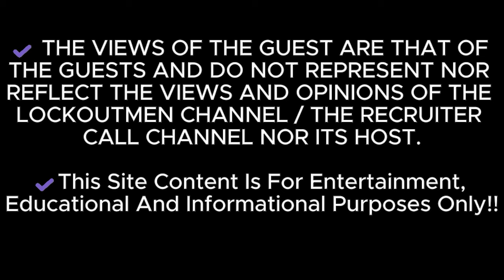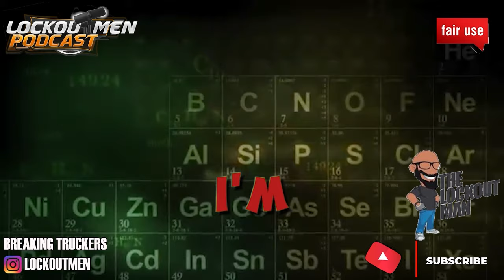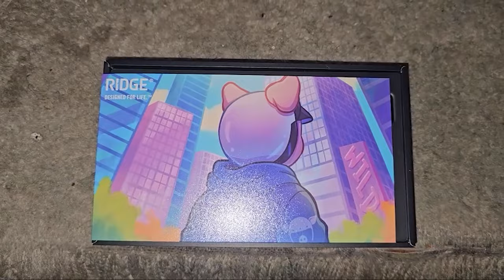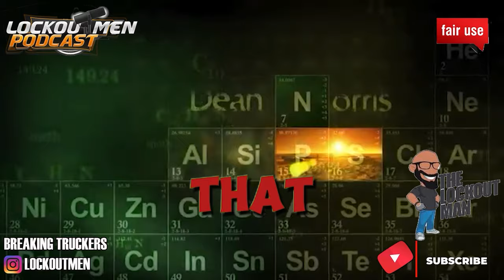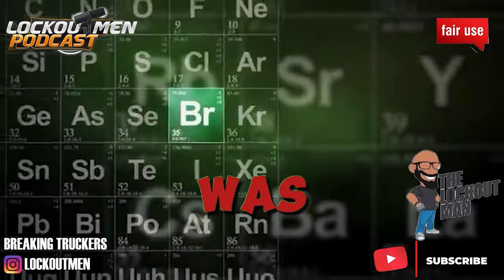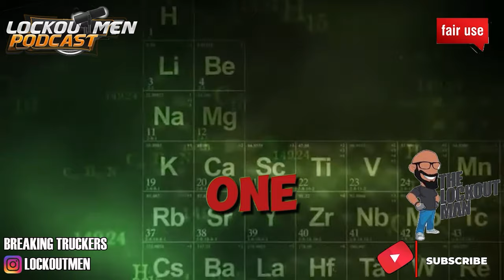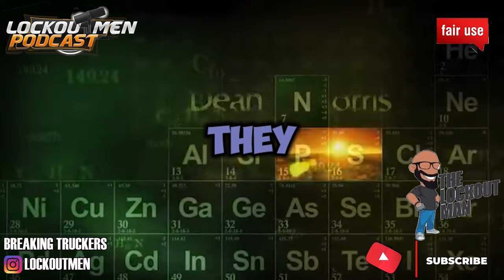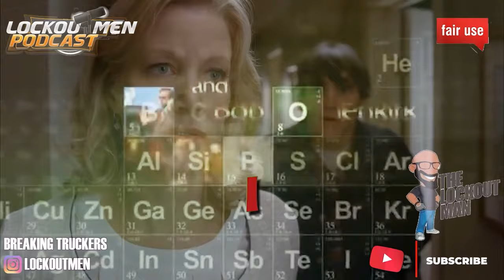One Driver's Terrifying Experience With Super Ego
SuperEgo Trucking, Trucking Safety, Truck Driver Abuse, Exposed,
In Trucker Confessions: Truck driver, that only been with for a matter of weeks speaks out about their harrowing ordeal while working for Super Ego Trucking. Learn how they were subjected, unpaid wages, and a toxic work environment, equipment failures, and the company's blatant disregard for driver pay. This story will leave you questioning the integrity of Super Ego Trucking and the urgent need for reform in the industry.